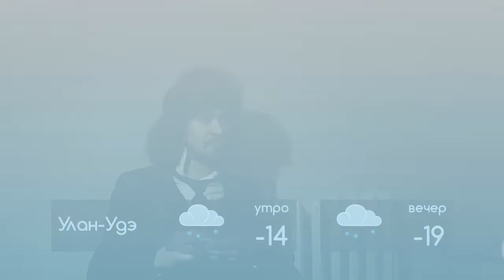ПОГОДА НА 12 ДЕКАБРЯ